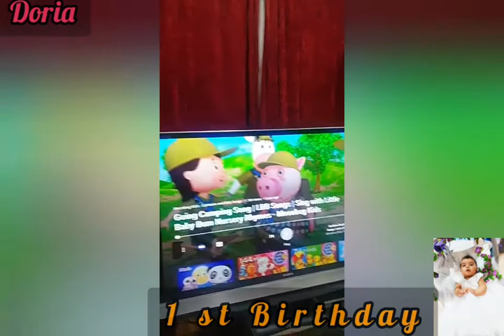Doria 1st Birthday